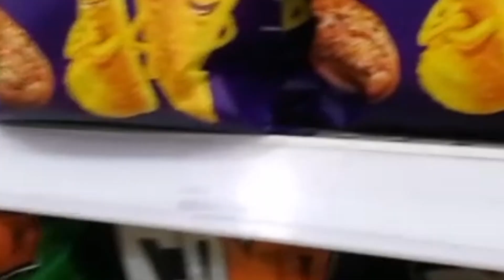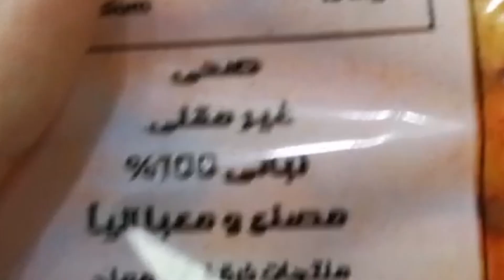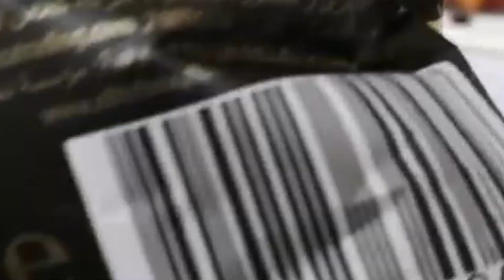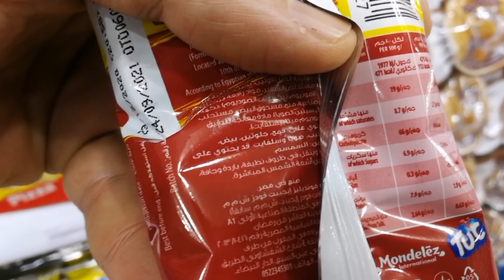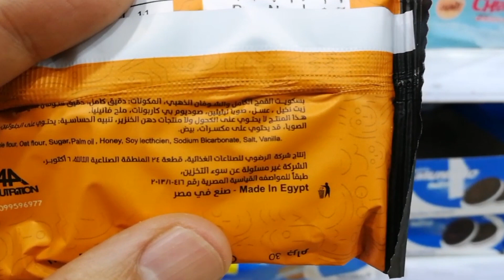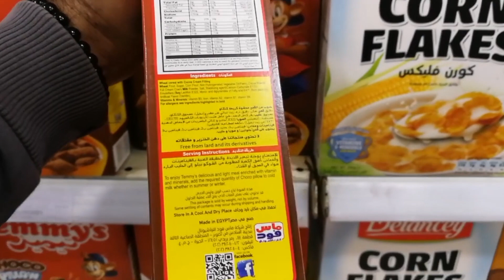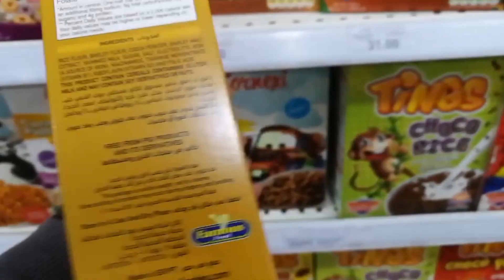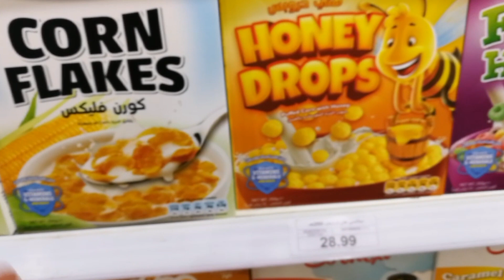ممنوع للاطفال | HAIAH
الطعام الصحي هو اساس نمو وزيادة مناعة الاطفال لذلك فان الحرص على اختيار الوجبات الصحية والبعد عن الضارة هو الاساس لنحافظ على ابنائنا

0:51​​ اشكال السناكس الضارة في السوق
3:29​​ انواع البسكويت والمخبوزات الغير صحية
5:18​​ ماهو الاكل الصحي للاطفال
7:37​​ خدعة المسميات الصحية على الاغذية الغير صحية

♦Care for:
- NUTRITION
- AVIATION
- GRAPHICS

I have a lot more video's.

ممنوع للاطفال
اكلات الاطفال
اكلات الاطفال
اكلات الاطفال الرضع
اكلات الاطفال عمر سنة
اكلات الاطفال في الشهر الثامن
اكلات الاطفال في الشهر الخامس
اكلات الاطفال في الشهر التاسع
اكلات الاطفال عمر سنتين
اكلات الاطفال 4 شهور
اكلات الاطفال ٦شهور
اكلات الاطفال فى الشهر السادس
اكلات الاطفال في الشهر الرابع
اكلات الاطفال سن 6 شهور
اجمل اكلات الاطفال
اكلات الاطفال ست شهور
اكلات الاطفال في المدرسه
اكلات الاطفال في الشهر السادس
اكلات الاطفال
اكلات الاطفال في عمر السنه
اكلات الاطفال فى الشهر السابع
اكلات الاطفال في الشهر العاشر
اكلات الاطفال الصغار
اكلات يحبها الاطفال
اكلات يحبها الاطفال ومفيده
اكلات لتسمين الاطفال
اكلات لتسمين الاطفال الرضع
كارتون ممنوع للاطفال
ممنوع اللمس للاطفال
العسل ممنوع للاطفال
لماذا العسل ممنوع للاطفال
هل الفول ممنوع للاطفال
ممنوع للأطفال
ممنوع الجوال للاطفال
لماذا الملح ممنوع للاطفال
ممنوع لبس الكمامة للاطفال
فيلم رعب ممنوع للاطفال
ممنوع للاطفال الصغار
ممنوع للاطفال قصص
ممنوع للاطفال الات
ممنوع للاطفال المضحكه
ممنوع للاطفال الروضة
ممنوع للاطفال نفوذ
ممنوع للاطفال صابون
ممنوع للاطفال قوالب
ممنوع للاطفالايه
ممنوع للاطفال كرتون

ممنوع للاطفال
كرتون ممنوع للاطفال
ممنوع الجوال للاطفال
ممنوع الضحك للاطفال
تحدي ممنوع الاكل للاطفال
ممنوع اللمس للاطفال
تحدي ممنوع اكل الحلوى للاطفال